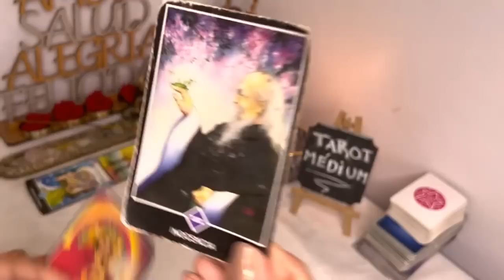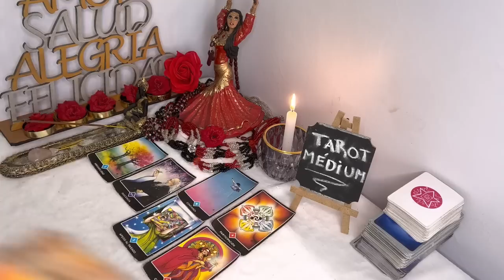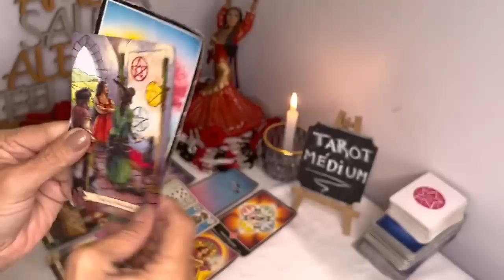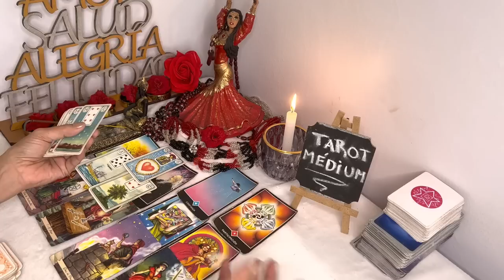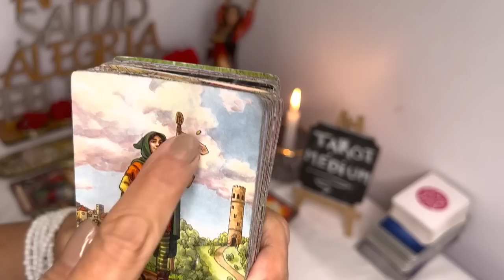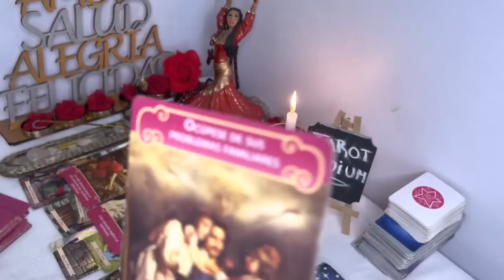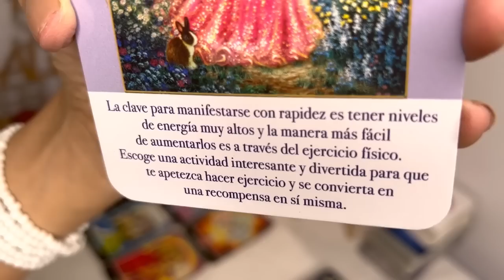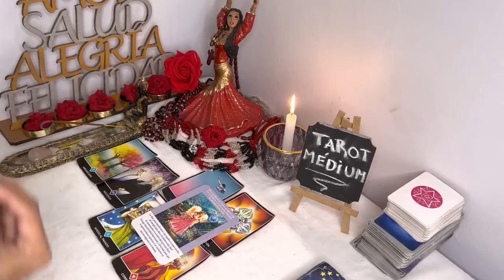VIRGO, MIRA QUIEN TE VA A CAMBIAR LA VIDA! NO TENGAS MIEDO, DIOS TE LO DARÁ NADIE PUEDE EVITARLO